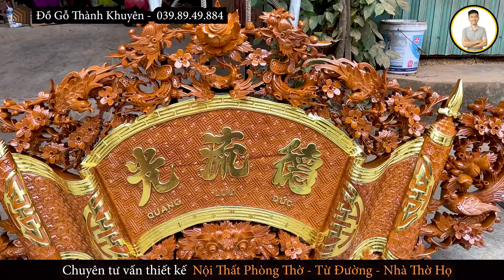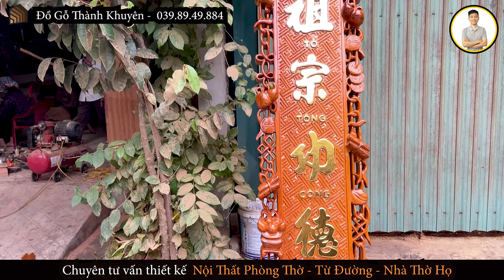Kích Thước Hoành Phi Câu Đối Chuẩn Phong Thuỷ Thu Hút Nhiều Tài Lộc | Đồ Gỗ Thành Khuyên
Đã rất nhiều cô chú anh chị thắc mắc với Nam Như nào là chuẩn kích thước phong thủy của bộ hoành phi câu đối , Làm sao để bộ haonhf phi câu đối có kích thước chuẩn phong thủy để thu hút nhiều tài lộc . Chính vì thế nay em Nam đã ra 1 video mang tiêu đề : " Kích thước hoành phi câu đối chuẩn phong thủy thu hút nhiều tài lộc " để giải đáp những thắc mắc của cô chú anh chị . Mời cô chú anh chị cùng Nam đón xem video này nhé
Em Nam luôn mong muốn mang đến cho mọi người những thông tin cụ thể nhất về nội thất phòng thờ bàn thờ gia tiên - nội thất nhà thờ họ - từ đường.

Nhóm Zalo của em Nam chia sẻ kinh nghiệm chọn mua Đồ Gỗ - Đồ Thờ

Nhóm facebook của em Nam chia sẻ kinh nghiệm chọn mua Đồ Gỗ - Đồ Thờ

Những dòng bàn thờ gia tiên, đồ thờ cúng cao cấp được bên nhà em Nam làm thủ công bằng tay và rất cực để làm ra 1 sản phẩm như vậy. Nên giá trị rất cao cho mọi người sử dụng. em Nam nhận được rất nhiều câu hỏi như bàn thờ gia tiên đầy đủ gồm những gì, trên bàn thờ gia tiên đặt những đồ thờ cúng gì, cách bày trí bàn thờ gia tiên, mẫu bàn thờ gia tiên đẹp, bàn thờ gia tiên gỗ có bền không. Để trả lời cho những câu hỏi này thì hãy tìm hiểu qua các video của em Nam chia sẻ nhé.
Đồ Gỗ Thành Khuyên bên nhà em Nam với nhiều am hiểu trong ngành gỗ đặc biệt là đồ thờ, Nam sẵn sàng chia sẻ với quý anh chị tất cả kiến thức liên quan đến đồ  thờ: bàn thờ gia tiên, cuốn thư câu đối, đại tự, trường kỷ, sập nằm, nội thất phòng thờ, nội thất từ đường, nội thất nhà thờ họ để quý anh chị biết, từ đó chọn cho mình sản phẩm tốt nhất, đẹp nhất và vừa ý nhất.
Ngoài cách lựa chọn sản phẩm ra, để sản phẩm đẹp bền vững và ngày càng gia tăng giá trị thì việc bảo quản và sử dụng cũng rất quan trọng, chính vì vậy chủ đề này cũng là chủ đề quan trọng mà em Nam cũng như ĐỒ GỖ THÀNH KHUYÊN hướng tới.

ĐỒ GỖ THÀNH KHUYÊN - Làng nghề Đồ Gỗ La Xuyên - 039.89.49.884

Chuyên tư vấn, thiết kế, sản xuất trực tiếp nội thất phòng thờ, công trình nhà thờ họ, đền chùa.

Hướng dẫn, giải quyết các vấn đề cho khách hàng muốn lựa chọn sản phẩm tốt để tránh bị lừa, mua phải hàng kém chất lượng

Các sản phẩm của em Nam:
8 năm sử dụng " Bàn thờ gỗ gụ " sẽ như thế nào | Đồ gỗ Thành Khuyên
Vua sập thờ là gì ? Loại bàn thờ gỗ này sử dụng trong từ đường được không ?

Cách mua và chọn lựa cuốn thư câu đối:

[ Tiết lộ ] Cách chọn mua cuốn thư câu đối gỗ liền khối | Đồ gỗ Thành Khuyên
Hướng dẫn chọn mua án gian thờ :

Hướng dẫn chọn mua và bố trí án gian thờ hợp lý | Đồ gỗ Thành Khuyên

Cách bố trí không gian phòng thờ hợp lý:

Cách bố trí lam phòng khách kết hợp bàn thờ 16m2 trở lên | Đồ gỗ Thành Khuyên